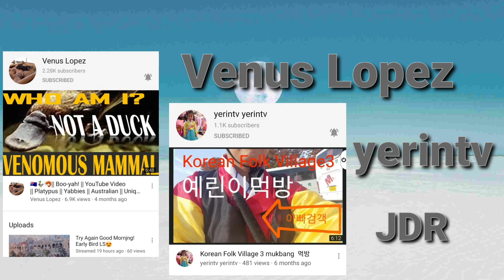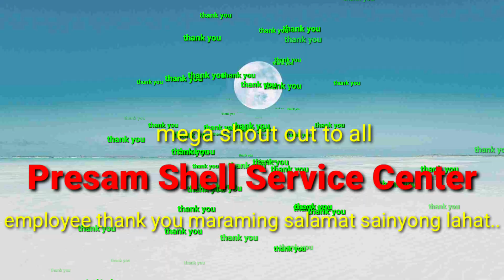Finally Monetized on Youtube, my journey + shout out pasasalamat ||Henry Danga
paano ako namomenitezed
ginawa kong paraan para mamonetized sa youtube
mga ginawa kong way para mamonetized sa youtube
how i monetized
how i became a monetized